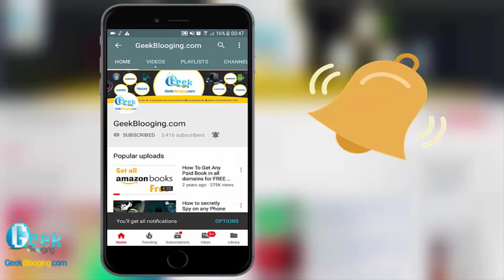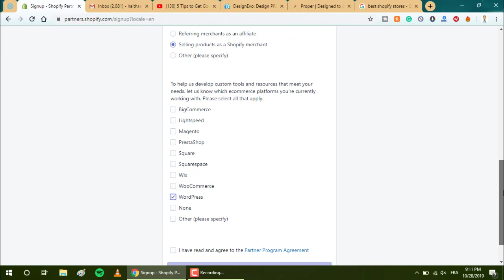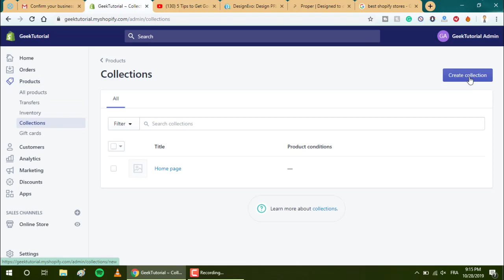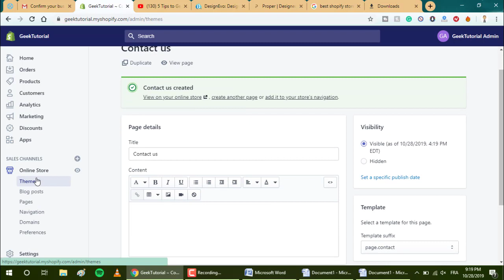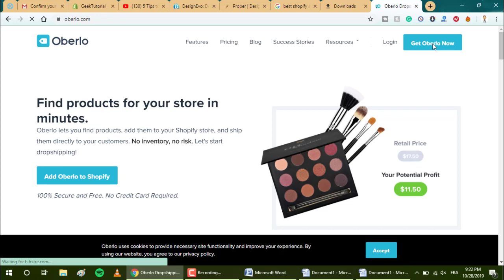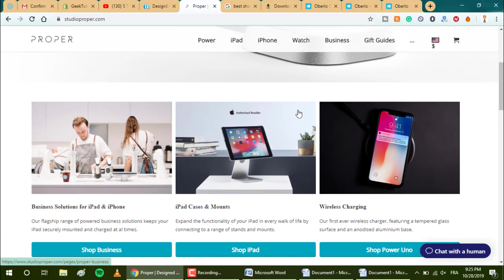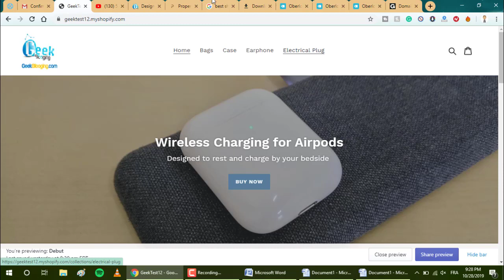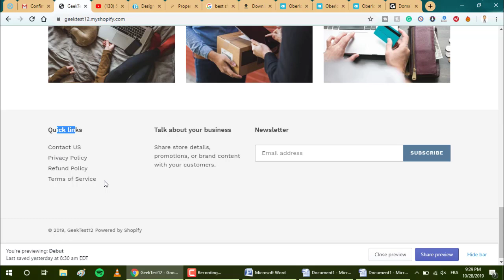How to Get Google Adsense Approved using Shopify | NEW [100%]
I made this tutorial as a following to the previous one presenting tips on how to get approved easily under 24 hours only. But today video is a bit different. I’ll help you build a website from the scratch then apply for google adsense using shopify. All of this is for free. I don’t want you to miss any detail.